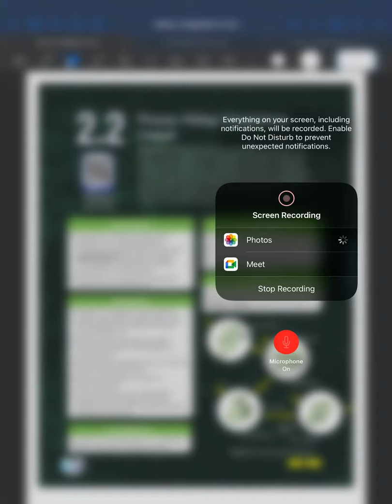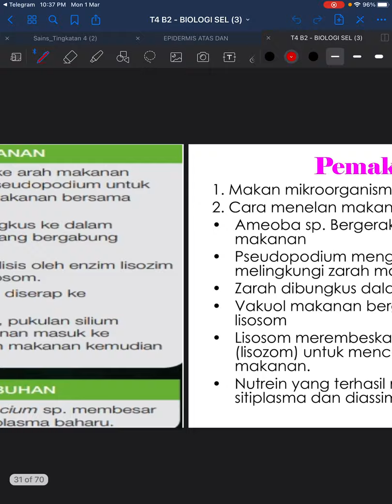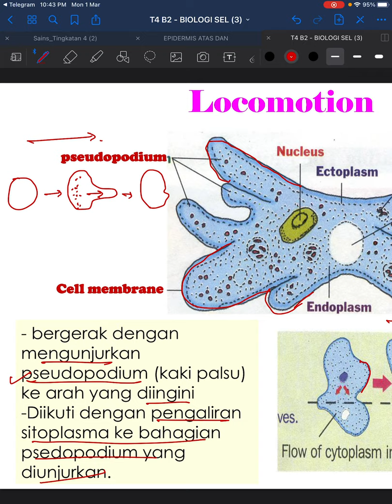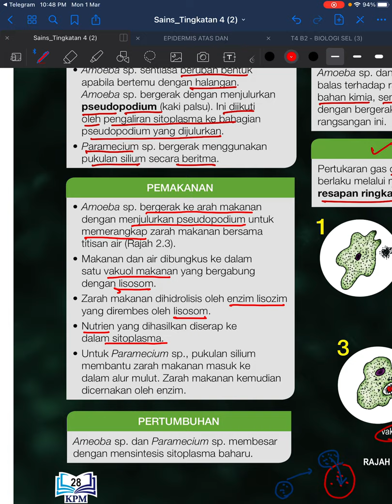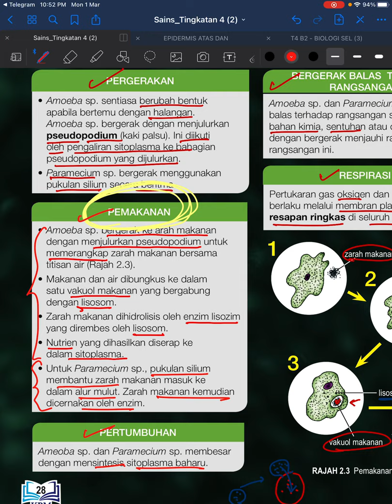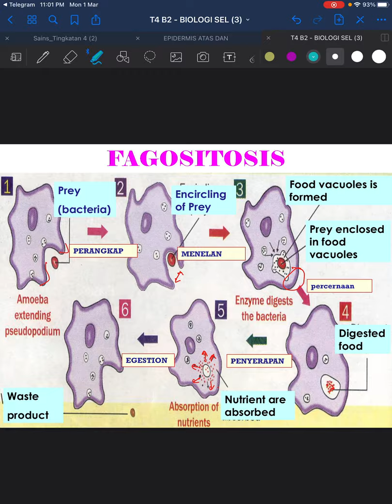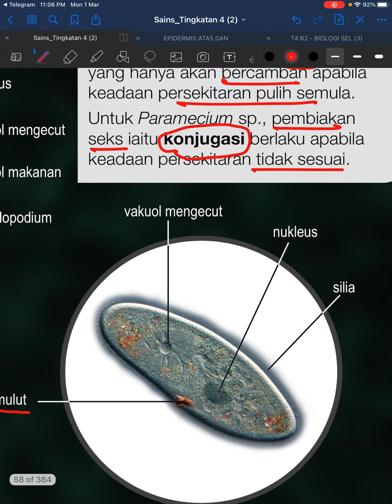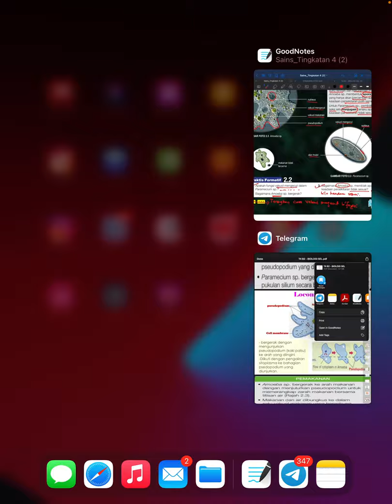2.2 proses hidup organisma unisel